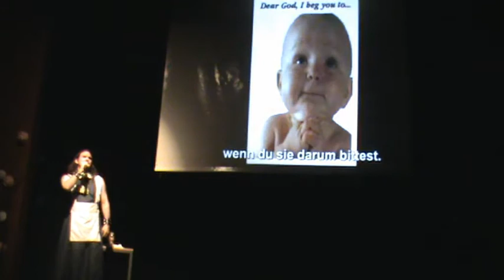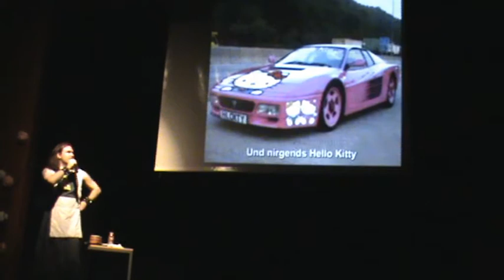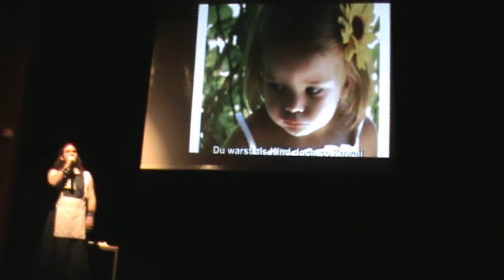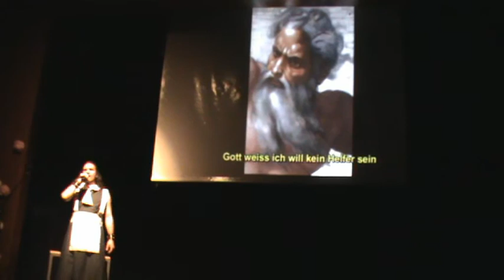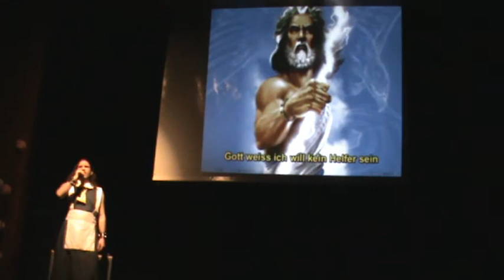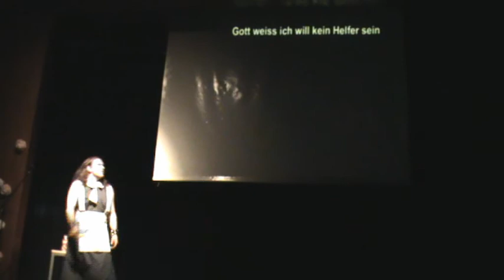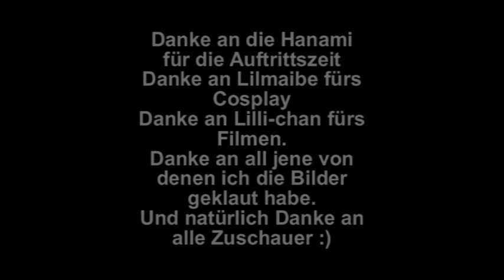Fan @ Work - Shinji Schneider - Hanami 2010 - Part 5/5 - Zugaben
Der fünfte und letzte Teil meines neuen Programms "Fan @ Work" von der Hanami 2010. Inklusive der beiden Songs "Mädel" und "Helfer"